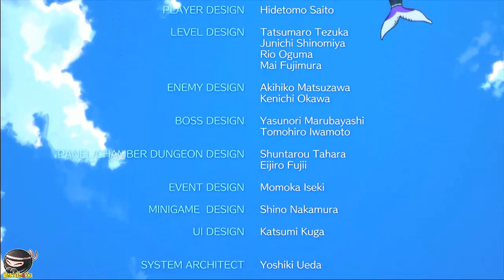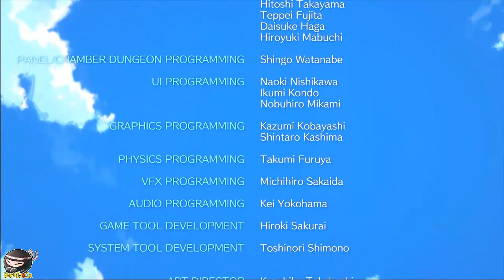GUÍA The Legend of Zelda: Link's Awakening | FINAL #35 El Huevo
Cosas importantes que se recogen en este vídeo:

ID PS4: Instvan
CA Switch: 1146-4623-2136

Nuestro correo físico:
Barbilla&Cia
Apartado postal 1078
08902 Hospitalet de llobregat
Barcelona